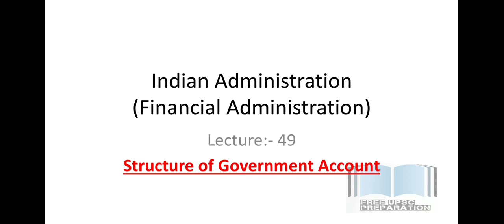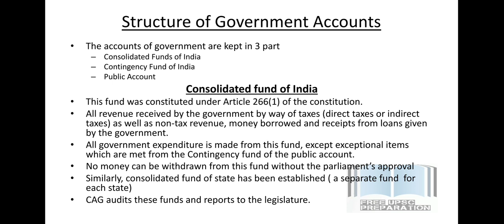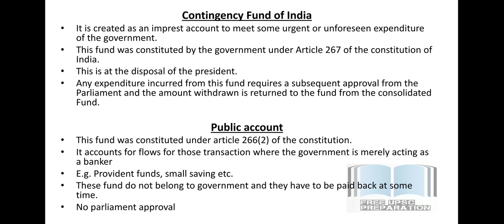Structure of Government Funds || Financial Administration || Indian Administration || Lecture 49